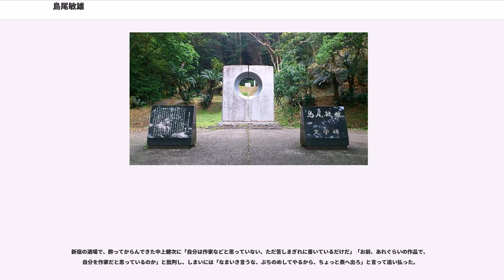島尾敏雄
島尾 敏雄（しまお としお、1917年（大正6年）4月18日 - 1986年（昭和61年）11月12日）は、日本の作家である。

作品は超現実主義的な「夢の中での日常」などの系列、戦争中の体験を描いた「出発は遂に訪れず」などの系列、さらに家庭生活を描いた「死の棘」などの系列に大別される。また生涯書き続けられ、小説作品との決定的な差異は無いとされる日記や紀行文など記録性の高いテキスト群や南島論なども高い比重を占める。

妻は同じく作家の島尾ミホ。長男は写真家の島尾伸三で、漫画家のしまおまほは孫にあたる。心因性の精神症状に悩む妻との生活を描いた『死の棘』は小栗康平によって映画化され、第43回カンヌ国際映画祭にて最高賞パルム・ドールに次ぐ、 審査員グランプリを受賞した。

大学卒業後第十八震洋特攻隊隊長として、奄美群島加計呂麻島に赴任。1945年8月13日に特攻戦が発動され、出撃命令を受けたが発進の号令を受けぬまま即時待機のうちに終戦を迎えた経験を持つ。

「ヤポネシア」なる概念を考案したことでも知られる。

1917年4月18日、神奈川県横浜市戸部町に輸出絹織物商を営む父島尾四郎、母・トシとの間に長男として生まれた。両親、妹二人、弟三人の6人兄弟であった。1922年、横浜尋常小学校附属幼稚園に在園時、関東地震により横浜の自宅が全壊したが、福島県相馬の実家に帰省中のため難を逃れた。この頃の大震災からの疎外体験については、後の戦争体験との類似においてエッセイ等でたびたび言及される。

1924年、関東大震災の影響で11月下旬に兵庫県武庫郡西灘村に一家で移住し、西灘第二尋常小学校（現・神戸市立稗田小学校）に転校する。謄写版や片仮名のゴム活字を用いて小冊子を編集・印刷することに没頭した。1929年、神戸尋常小学校（現・神戸市立こうべ小学校）に転校し、そこで当時国語教師をしていた小説家の若杉慧に綴方の指導を受ける。同じく神戸小学校で若杉に綴方、書方の指導を受けた陳舜臣が印象に残る生徒であった一方、島尾は目立たない生徒であったという。

1930年に兵庫県立第一神戸商業学校に入学。同校在学中の1933年、金森正典と同人誌『峠』を創刊する。他に何種類もの同人誌に詩や文章を寄稿していた。本来であれば商業学校卒業者は進学せずに社会に出るのが一般的だったが、卒業の頃になって父親の事業が軌道に乗り上級の学校へ進学することが許された。しかし兵庫県立神戸高等商業学校の受験に失敗して進学先の決まらぬまま第一神戸商業学校を卒業し、浪人生活に入った。、翌年も高等商業学校を受験しなければならなかったが、地元の兵庫県立神戸高等商業学校を避け、実家から遠方の小樽高商、長崎高商、鹿児島高商など地方の高等商業学校への進学を考えていたと述べている。

1936年4月、長崎高等商業学校に入学した。中桐雅夫編集の『LUNA』同人となり、以降同誌に幾つもの詩を発表した。1938年、長崎高商2年の頃、矢山哲治らと同人誌『十四世紀』を創刊するが、島尾が載せた小説と他同人二名の小説及び詩の内容が風俗壊乱と反戦思想の嫌疑をかけられ発行と同時に内務省より発売禁止の処分を受けた。この頃ロシア語を学習する傍らドストエフスキー、プーシキン、チェーホフ、ゴーゴリ、ガルシンなどロシア文学や商業学校時代から引続き大菩薩峠を耽読した。1939年3月に長崎高等商業学校を卒業するが、神戸商業大学の受験に失敗したため引き続き4月から同校海外貿易科に籍を置く。この夏、毎日新聞社主催のフィリピン派遣学生旅行団の一員としてルソン島、台湾を旅行した。その体験が後に『呂宋紀行』として結実する。また同年、雑誌「科学知識」の懸賞小説に「お紀枝」が当選し（選者杉山平助、高見順）、賞金十円を得た。10月からは福岡の同人雑誌『こをろ』に加わる。長崎高商時代を舞台とした小説は「断崖館」と「春の日のかげり」、および習作期の「南山手町」がある。

『こをろ』は福岡市で刊行された文藝同人誌で、1939年から1943年末にかけて、14号まで発行された。同人には島尾敏雄のほか矢山哲治、真鍋呉夫、阿川弘之、那珂太郎、小島直記、一丸章らがおり、同人は長崎高商と福岡高校の二つの系統からなっていた。島尾の言によれば、福岡高校出身者はゲオルゲ、カロッサ、リルケ等ドイツのそうした...